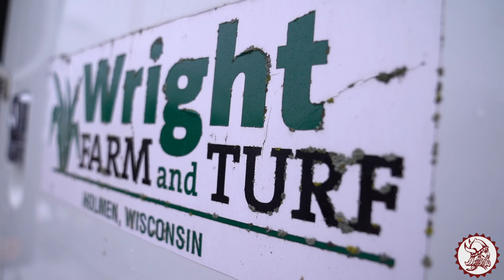Holmen High School Youth Apprenticeship Video #4 - Clara Wright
Youth Apprenticeships are a great chance for our students to discover and develop their talents, interests, and aspirations and to gain the skills required by the workforce as they prepare young people for the world of work and for life.

This week, we continue our Youth Apprenticeship video series with a truly unique experience for one of our students! Meet Clara Wright, a dedicated and ambitious student who is taking advantage of the opportunity to work as a youth apprentice for her family's business, Wright Farm and Turf.
As a member of the Wright family, Clara has always had a passion for working on the farm and learning about the ins and outs of the business. Her unique opportunity to work as an apprentice for her family business while also earning credit is truly amazing, and she couldn't be more thrilled to be a part of it. Clara has always known that working in the agriculture industry is what she wants to do with her life, and this apprenticeship is just the beginning of her journey!